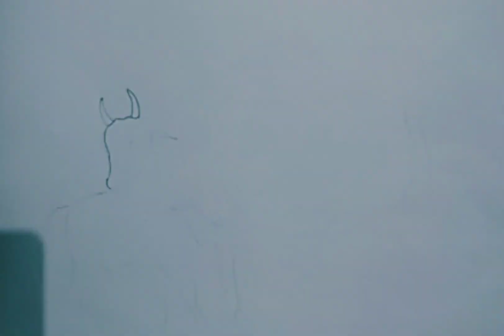cow and calf easy drawing, cow drawing ,calf easy drawing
how to draw cow with calf
cow with calf drawing
cow drawing
calf drawing
how to draw a cow and calf drawing
how to draw a cow Drawing
cow drawing
cow pencil drawing
cow drawing tutorial
draw cow
draw calf
calf drawing